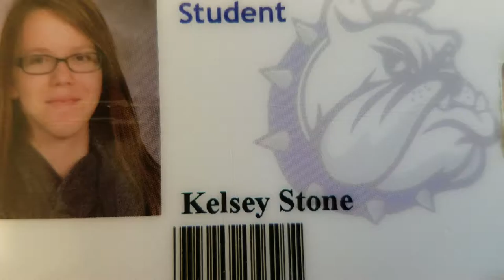Marion Technical College, Oral Communications Speech #2